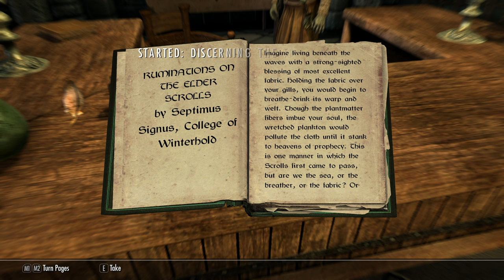Let's Play Skyrim | Part 42